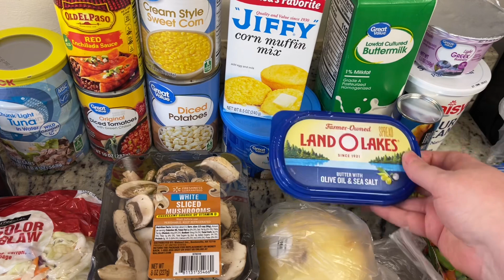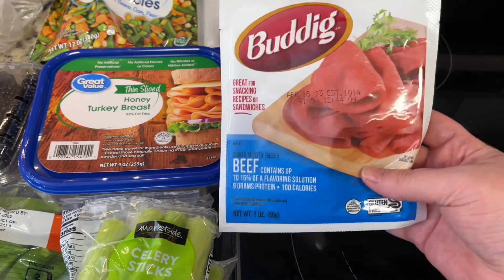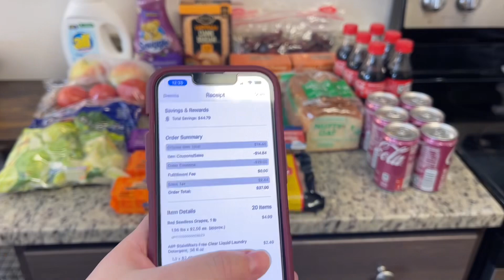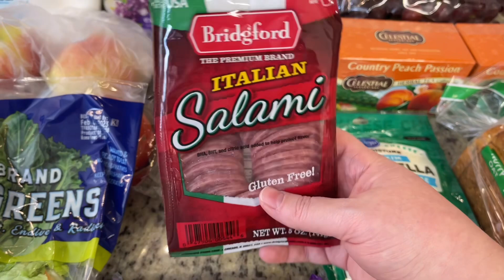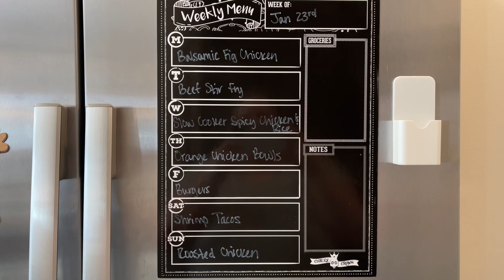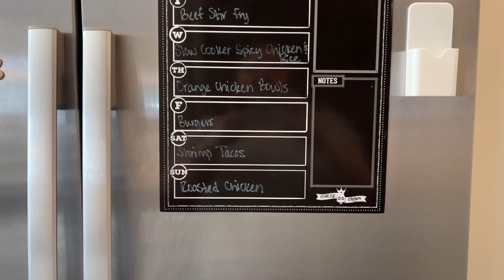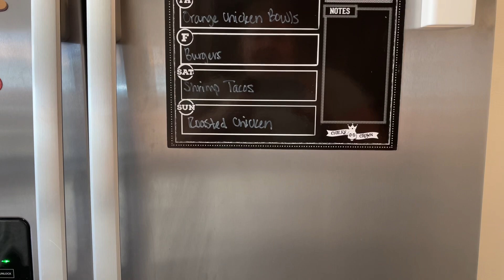GROCERY HAUL & MEAL PLAN | BUDGET FRIENDLY | WALMART GROCERY PICKUP | KROGER | FAMILY OF TWO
Hi, my name is Maegen. Welcome to my kitchen! Today I’ve got a Walmart grocery pickup and a Kroger haul for you. I’ll also be sharing our budget friendly meal plan for the upcoming week. I hope you enjoy!

In today’s video:
0:00 Intro
0:27 Walmart
3:19 Kroger
7:02 Meal Plan

Some of my favorite kitchen products:
Kitchen Mama Can Opener
Cheese Grater
Food Storage Containers
Secura Air Fryer
Food Scale
Reusable Food Storage Bags
Menu Plan for Refrigerator
Cuisinart Griddler

Get $10 off your first Wal-Mart grocery pick-up order of $50 or more

Edited using iMovie, Music from cchound